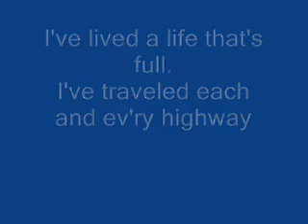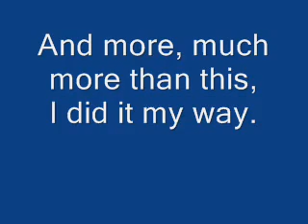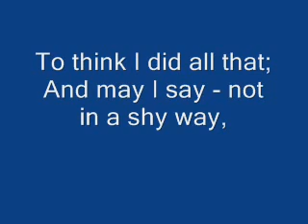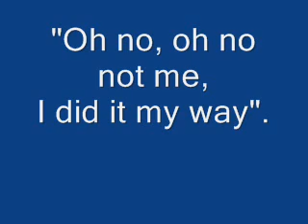Frank Sinatra - My Way - With Lyrics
many singers sung this song such as Celine Dion, Robbie Williams and others ...